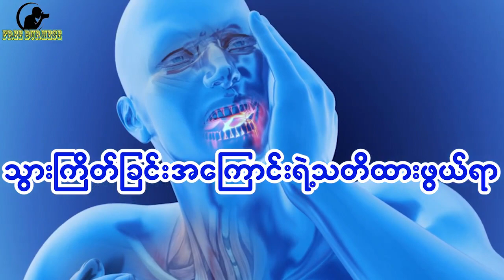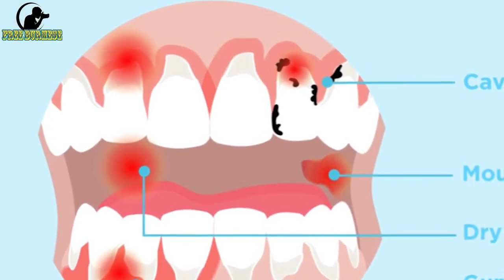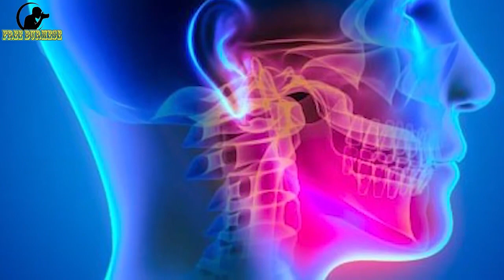သွားကြိတ်ခြင်းအကြောင်းရဲ့သတိထားဖွယ်ရာ Caution about teeth grinding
freeburmese healthy ကျွန်တော်တို့ FreeburmeseChannel လေးကနေ တင်ဆက်သမျှသတင်းအ​ကြောင်းအရာများအားလုံးကို အမြဲကြည့်ရှုနားဆင်ပေးကြတဲ့သူအားလုံးကို ကျေးဇူးအများကြီးတင်ရှိပါတယ်ခင်ဗျာ။

Script ရေးသားသူ Script မူရင်းပိုင်ရှင်နှင့်တကွ သက်ဆိုင်သူအားလုံးကိုလည်း လေးစားစွာဖြင့် Credit ပေးအပ်ပါတယ်ခင်ဗျာ။ 🙏🏻🙏🏻🙏🏻